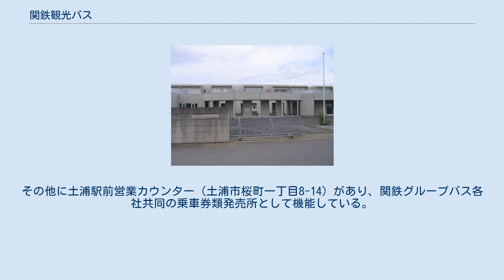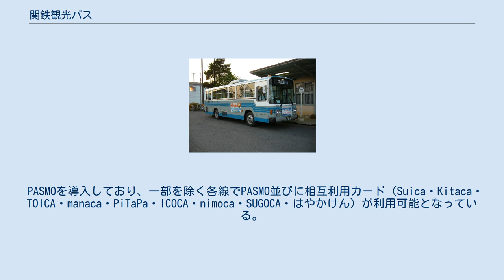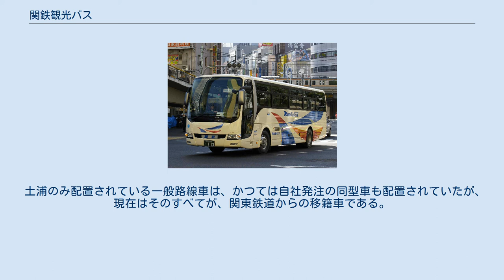関鉄観光バス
貸切車（新塗装） 玉造駅バス停で発車を待つ田伏車庫行（2009年に廃止） 関鉄観光バス株式会社（かんてつかんこうバス、英: Kantetsu Kanko Bus Co., Ltd.）は、日本の茨城県と千葉県で貸切バス、茨城県で乗合バス事業を営む関鉄グループ・京成グループの会社である。
関東鉄道100%出資の連結子会社であり、京成電鉄の連結孫会社にあたる。
旅行新聞新社主催の第16回「プロが選ぶ優良観光バス30選」（2007年（平成19年）1月）入選。
 関鉄グループであった日本水郷観光自動車（茨城県潮来市）、日本観光バス（土浦市、現・関鉄クリエイト）、竜ヶ崎観光バス（龍ケ崎市）と関東鉄道の貸切バス部門（土浦市）の各バス事業を統合・継承している。
 乗合路線もわずかに有する。
日本観光バスにルーツを持つ土浦地区の一般路線と関鉄観光バス成立以降に移管された土浦 - 水戸間の高速バスなどがある。
 貸切バスの車体は京成グループの「Kanac」塗装となっている。
2007年（平成19年）以降は京成グループ新デザインのバスが導入されている。
営業センターでは、旅行代理店「関鉄観光」の営業所が併設されている。
 また、土浦中心街では各社バス定期券の発売業務を一手に引き受ける。
同中心街では2000年代までに関東鉄道、2010年代までにジェイアールバス関東が券売業務から撤退しており、グループ共同ないし共通乗車制度による総合的な定期券発売所を担っている。
 『ラジオライフ』の漫画『NORI子ちゃん』の作者・横山公一が作成した美少女系キャラクター（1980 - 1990年代風）があって2012年の記念乗車券や記念スタンプなどで使われているなど関鉄グループの他の交通事業者に見られない特徴を持っている。
 ※ 関東鉄道貸切部門は関東鉄道を参照。
 水戸営業センターは関東鉄道の営業所に併設されている。
その他に土浦駅前営業カウンター（土浦市桜町一丁目8-14）があり、関鉄グループバス各社共同の乗車券類発売所として機能している。
 つくば国際大学東風高等学校 土浦市の真鍋・神立・おおつ野界隈とかすみがうら市の旧千代田町の一部にまたがる。
日本観光バスおよび関東鉄道（土浦営業所田伏車庫管内）の路線にルーツを持つ。
土浦市真鍋にある本社営業センターの管轄。
 主につくば国際大学東風高等学校、茨城県立土浦湖北高等学校への通学手段、土浦協同病院への通院手段を担う。
 PASMOを導入しており、一部を除く各線でPASMO並びに相互利用カード（Suica・Kitaca・TOICA・manaca・PiTaPa・ICOCA・nimoca・SUGOCA・はやかけん）が利用可能となっている。
バス車内でチャージも取り扱う。
 本社は「土浦」、下妻は「つくば」、水戸は「水戸」、佐原は「千葉」の登録ナンバー地名表示である。
また、社番は関東鉄道から引き継がれた車は関東鉄道時代のまま。
移管後に導入した路線車、特定車は7001-、貸切車は8001-の表記である。
 ハイデッカーの三菱ふそう・エアロエース、いすゞ・ガーラが主力。
車体デザインは、以前は、京成グループの統一観光カラー、Kanacカラーであったが、近年は新しい京成グループカラーで導入されている。
また、土浦にヒュンダイ・ユニバースが1台配置。
水戸、佐原に日野・セレガが各1台配置されている。
 土浦のみ配置されている一般路線車は、かつては自社発注の同型車も配置されていたが、現在はそのすべてが、関東鉄道からの移籍車である。
2015年末には土浦に京成バスからいすゞ・エルガミオが移籍配置された。
 かつては、前身の日本観光バス時代に自社発注された、関東鉄道と同仕様の富士5Eボディのいすゞ・LVも配置され、一般路線に用いられていたが、現在はすべて廃車されている。
 また、スクールバスなどの契約輸送用は、関東鉄道からの移籍車である。
 また、水戸には鹿島アントラーズの選手輸送バス（いすゞ・ガーラSHD）が1台配置されている。